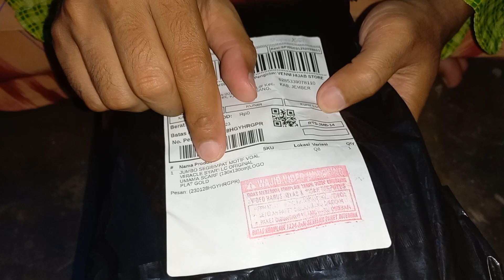UNBOXING KERUDUNG SEGI EMPAT JUMBO MOTIF VOAL MIRACLE SYAR'I